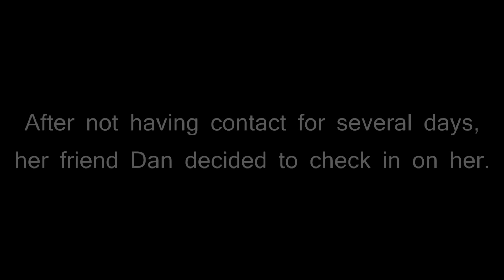I'M ADDICTED TO HAND SOAPS | GamerCatnip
The story of a girl who is obsessed with her hand soaps.

Yes, I do actually own all these soaps.

No, I did not buy them for the video.

Thank you to my friend Dan for helping me make this video and putting up with my love of soaps.